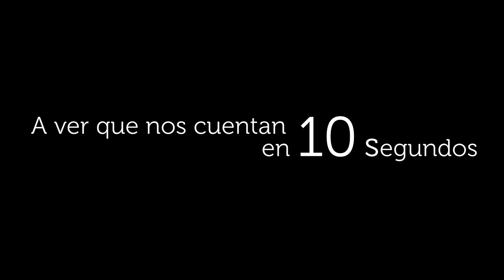Tommy Vásquez vs Christian Tappan nos cuentan la historia de El Señor de los Cielos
Video oficial de la novela de Telemundo El Señor de los Cielos 4. Tommy Vásquez y Christian Tappan nos cuentan la historia de El Señor de los Cielos en 3 segundos.

El Señor de los Cielos 4:
Aurelio Casillas regresa para apoderarse del negocio del narcotráfico.

El Señor de los Cielos 4 | Tommy Vásquez vs Christian Tappan nos cuentan la historia de El Señor de los Cielos | Telemundo Novelas